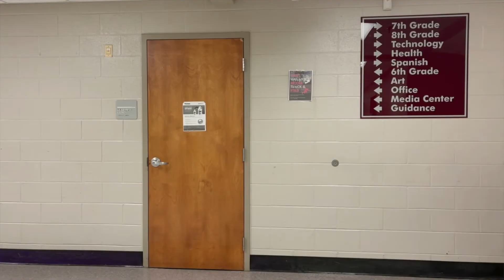5/19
@tswindle27 is cool